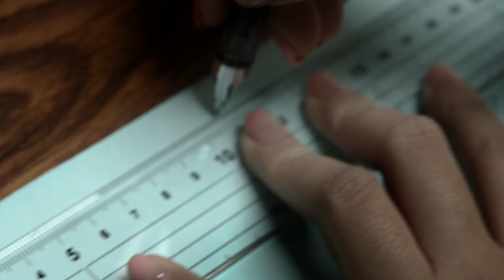富邦藝術基金會│2019粉樂町─展覽紀實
粉樂町（Very Fun Park）將諸多當代藝術創作，置於日常公共場域中，致力推動藝術生活化、生活藝術化，讓藝術創作座落你我生活中。

2019粉樂町以「席息相關」作為策展主題，透過同音異字隱喻主題，反思你我位置的存在與關聯，今年邀請到Emmanuelle Moureaux、Jeppe Hein、Philip Giordano、李承亮、洪易、黄小橘、游文富、劉小康等8位藝術家，以各自的創作能量匯聚成城市的藝術亮點，並透過作品與城市空間產生對話，為信義商圈帶來不同以往的藝術氣息。

影像製作｜叄喜映畫
導演｜程紀皓
攝影｜陳翔科、陳韋翰
製片｜劉逸柔
剪輯｜劉芸芸、程紀皓
配樂、混音｜紋聲音樂
影像協力｜李欣怡、洪逸璇、蕭雅方